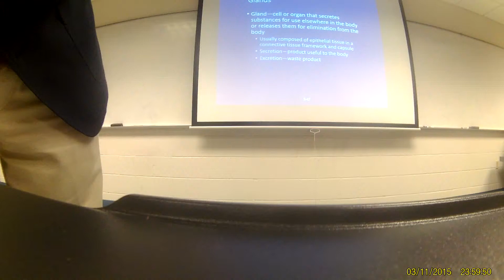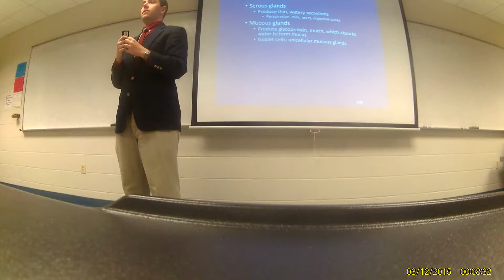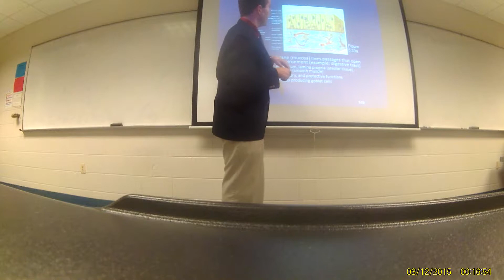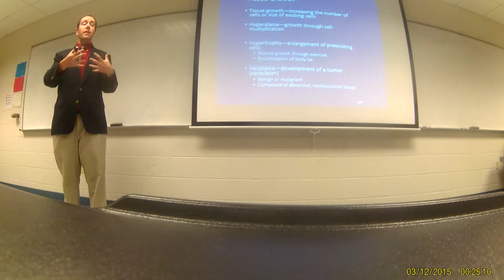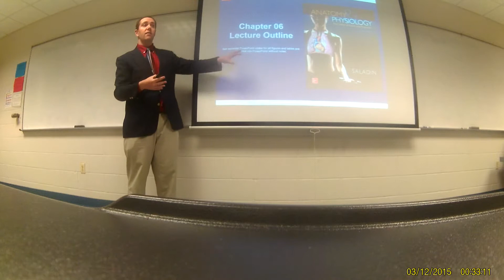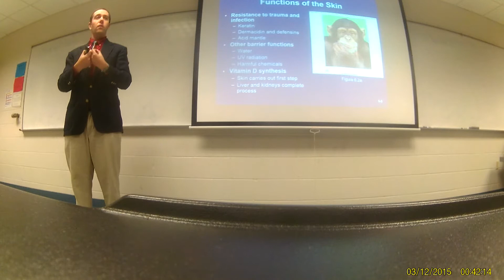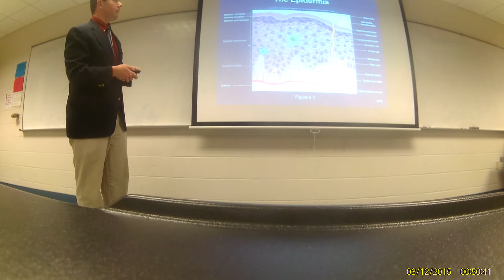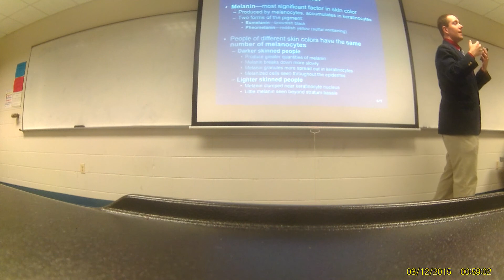Jahn BSC2085 Summer 2017 Tissues (ctd.) and Integumentary Part 1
Tissues (ctd.) and Integumentary